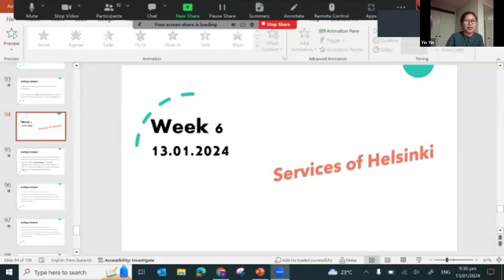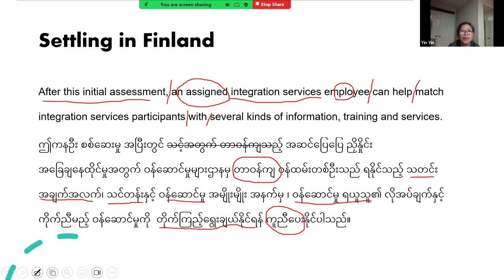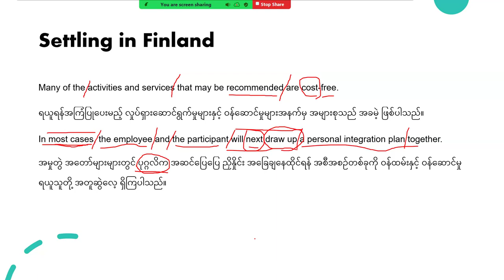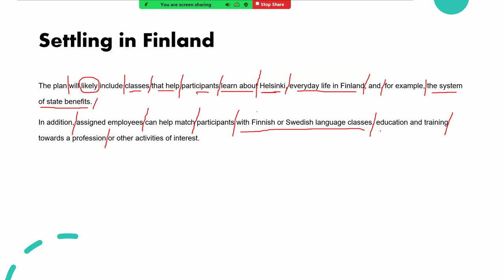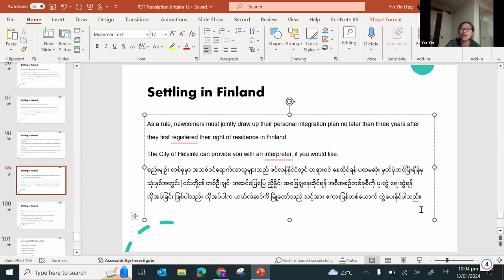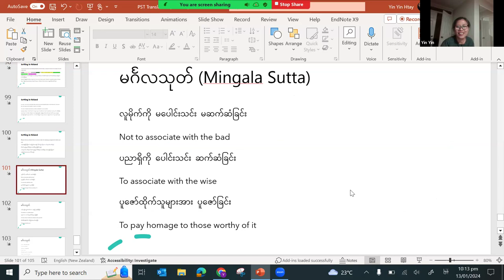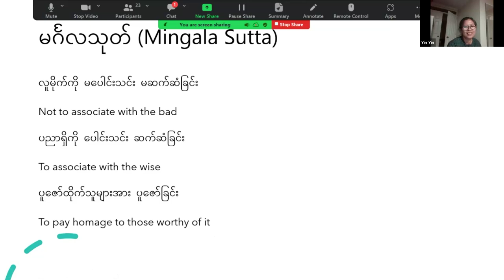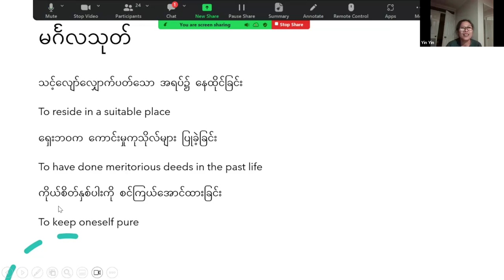PST ဘာသာပြန် Week 7, 13 Jan 2024